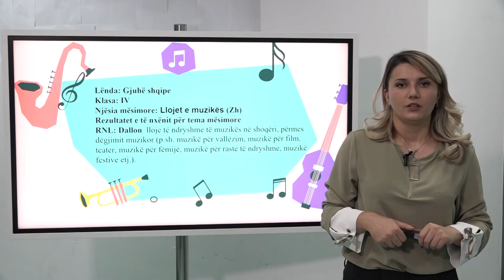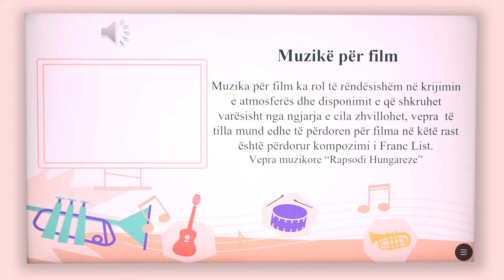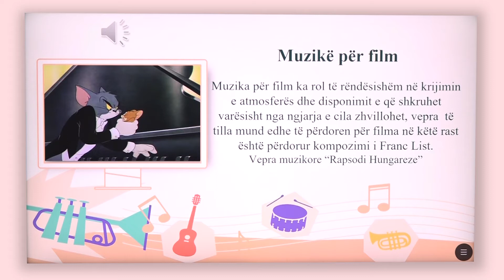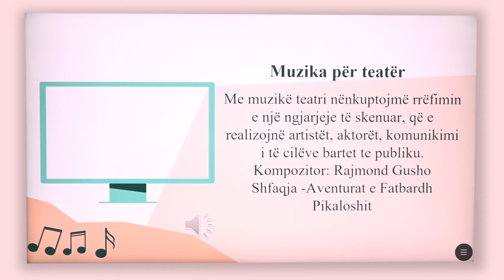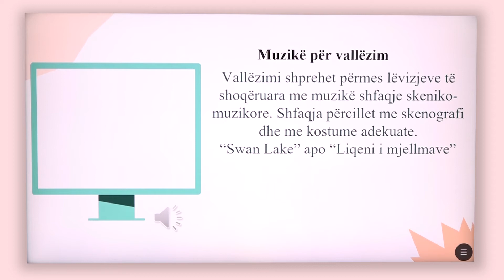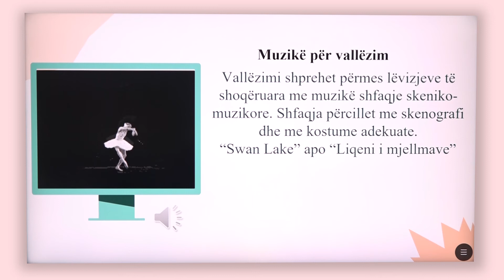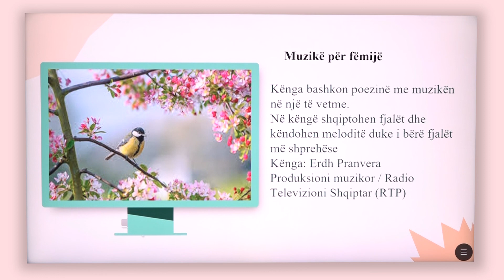4 15 009 - Java 2 - Edukatë muzikore - Llojet e muzikës